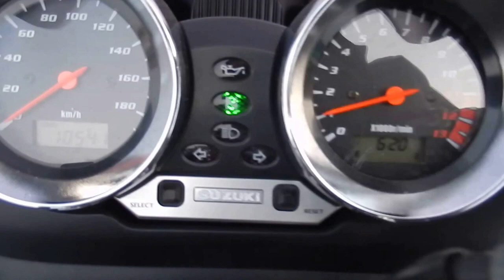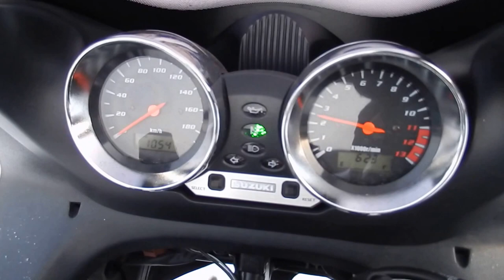B6556 SUZUKI BANDIT 1200S